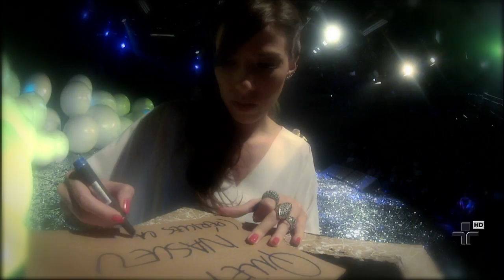"Quem nasceu" por Laura Lavieri no Cultura Livre Especial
Laura Lavieri interpreta a música "Quem Nasceu", de Péricles Cavalcanti, acompanhada pela banda O Terno no Cultura Livre Especial de final de ano.